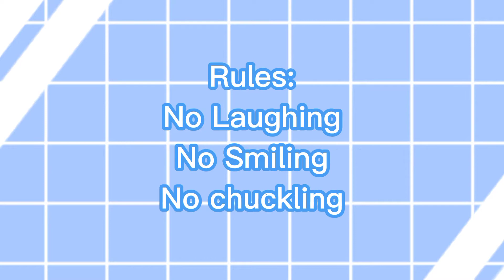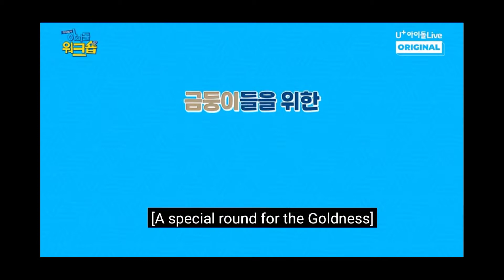Golden Child Try Not To Laugh Challenge Part 2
Part 3 is coming soon on September 29